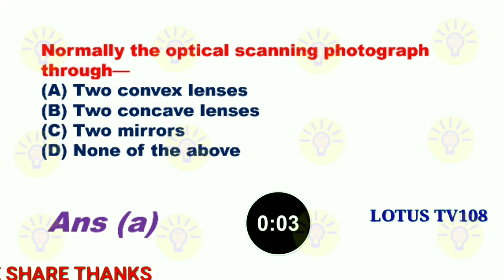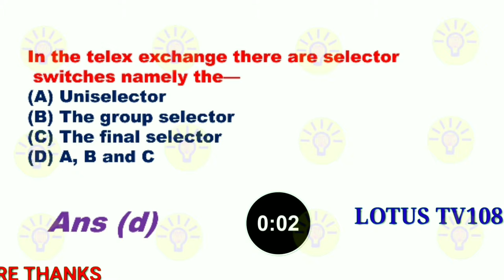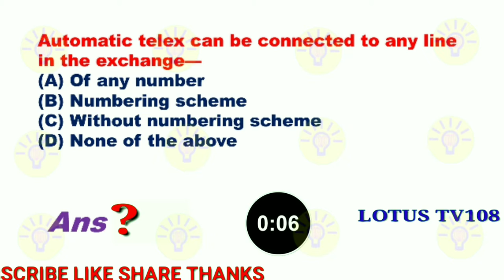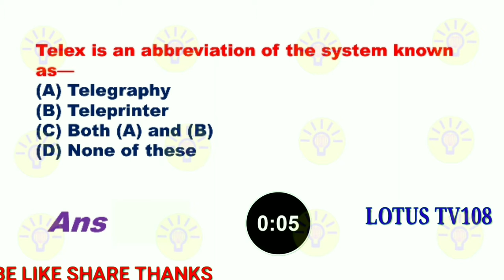ELECTRONICS IMPORTANT MCQ QUIZ FOR RRB-JE , RRB ALP PREPARATION